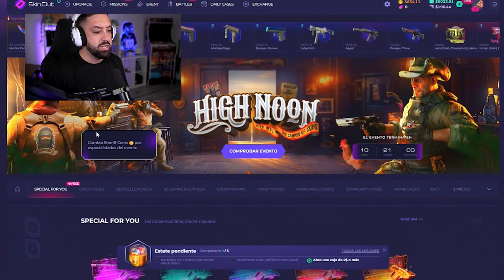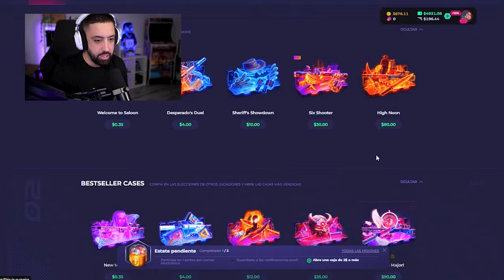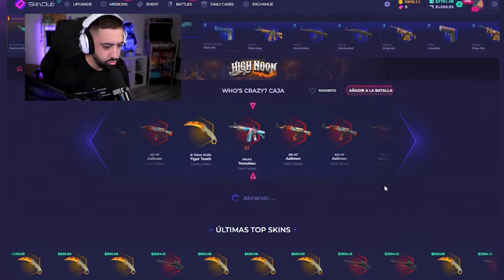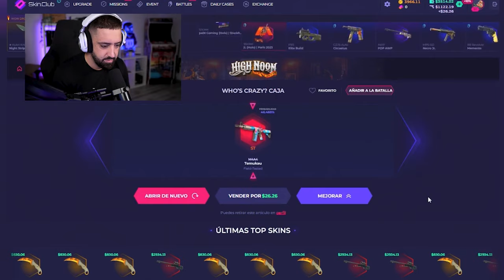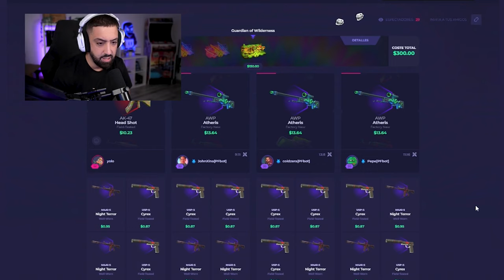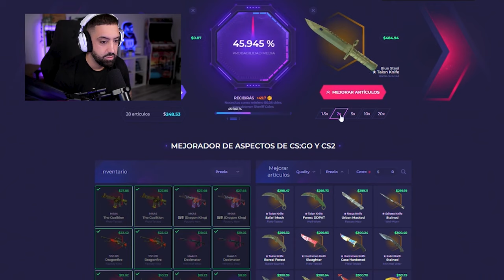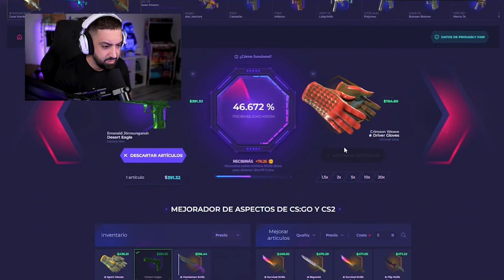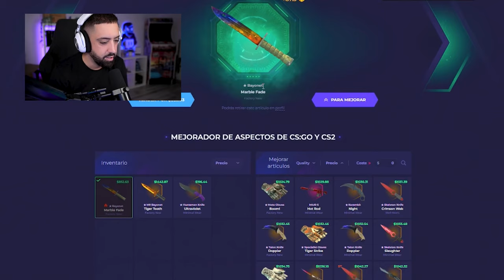¡ABRO LAS CAJAS MAS PROFIT DE SKINCLUB y UPGRADEO TODO - PROMO CODE 2024 SORTEO!